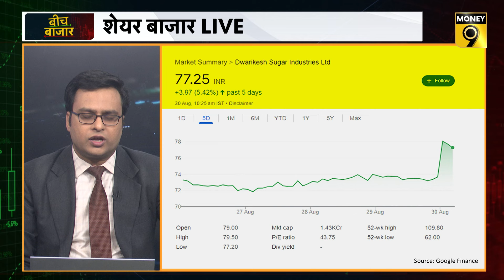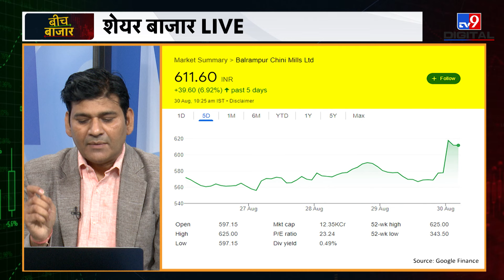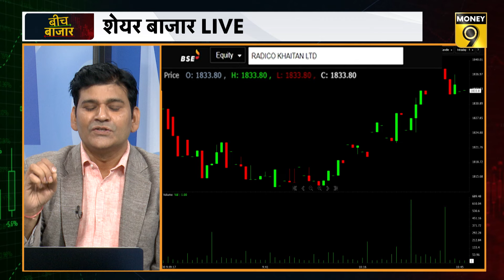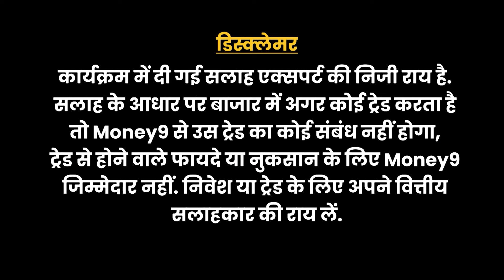Sugar कंपनियों पर बड़ी खबर से कौन से शेयरों में होगा फायदा? Stocks To Buy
Stocks To Buy : शुगर कंपनियों के लिए क्या है बड़ी खबर? कहां तक जा सकते हैं ये शुगर शेयर? जानने के लिए देखिए ये वीडियो